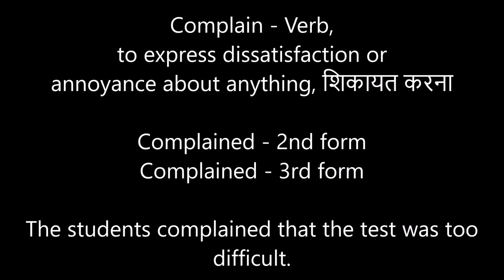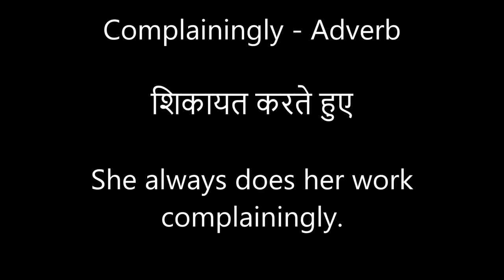Learn Many Words Out of One - Complain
Let's learn various words out of one key word with their "Parts of speech" to enhance your grammar and vocabulary skills.